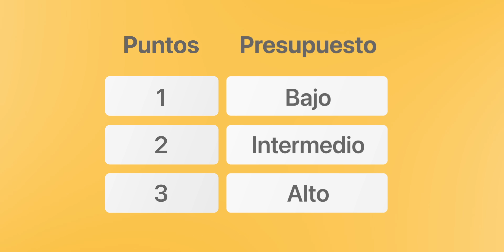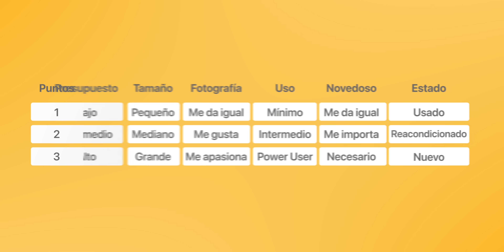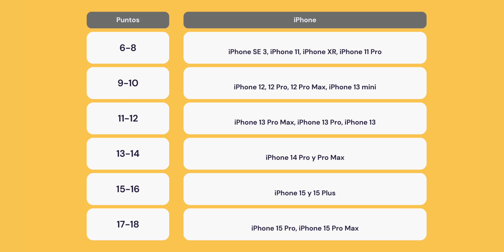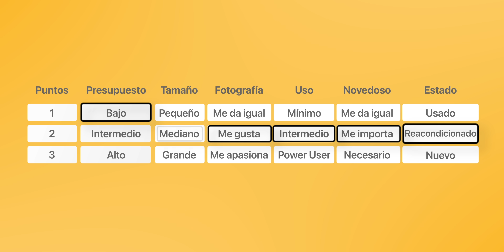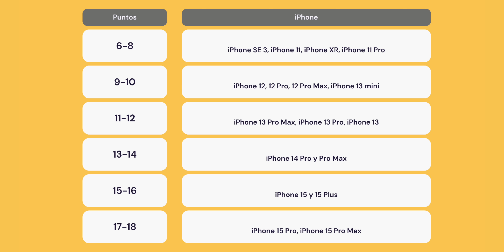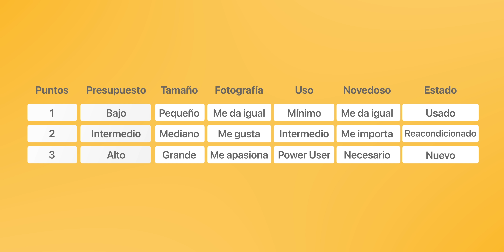¿Qué iPhone Comprar en 2024? - Análisis Profundo..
TechSantos te ayuda a elegir tu próximo iPhone para el 2024 📲

Peace!